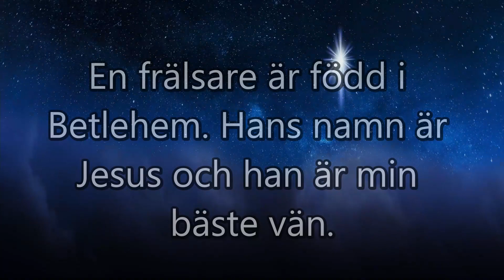De vise männen Del 11